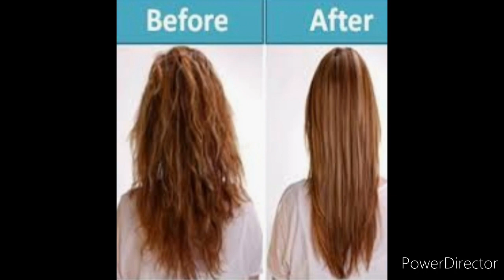Keratin hair treatment at home.magical result.